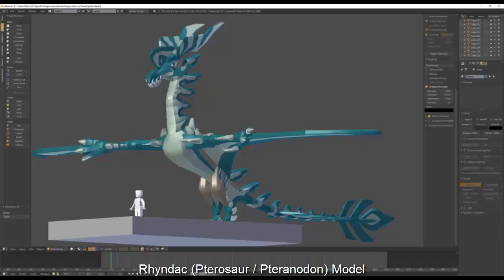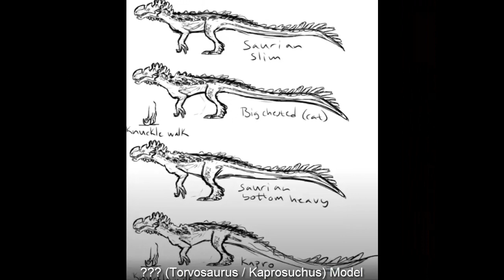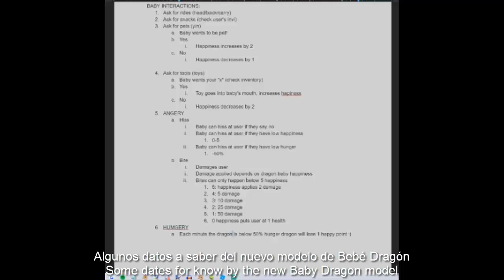All upcoming Prehistoric World of Dragon Adventures! (Toothless?!)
Un largo tiempo editando éste video pero aquí está, todo sobre las futuras actualizaciones de Dragon Adventures, nuevos modelos, nuevos dragones, nuevo mundo y más! Qué pasa si encuentras Oro? Me encuentras a mí! :D la gran Reina de Oro ha regresado!

A long time editing this video but here it is, all about future Dragon Adventures updates, new models, new dragons, new world and more! What happen if you find gold? You find me! :D the great Golden Queen has returned!